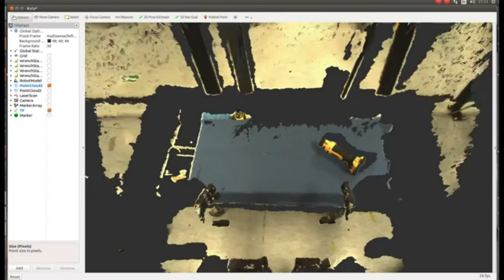WALK-MAN robot using Handle Detection to Grasp a Novel Object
In this video, WALK-MAN is grasping a novel object (drill) by detecting handles given a point cloud.  The algorithm that was used to achieve this is the one introduced in by Andreas ten Pas and Robert Platt.